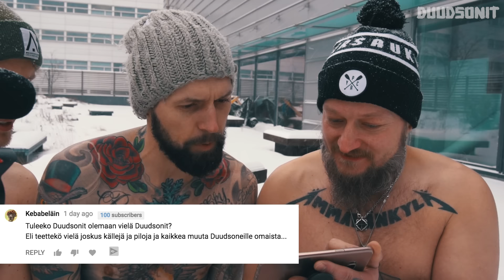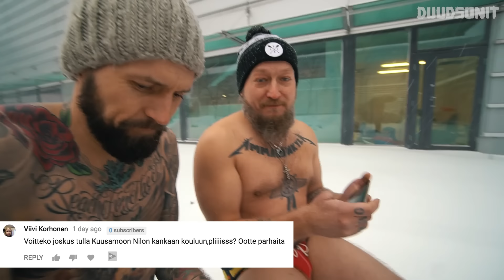MITEN JARPIN PEUKKU LÄHTI? Q&A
Tilaahaan kanava niin tierät ekana, kun on video on linjoolla.